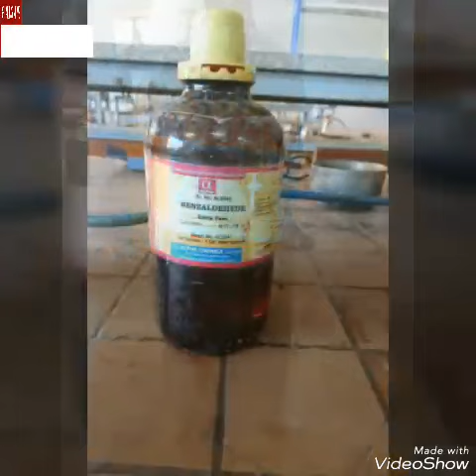Synthesis of dibenzalacetone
1st year pharmacy student